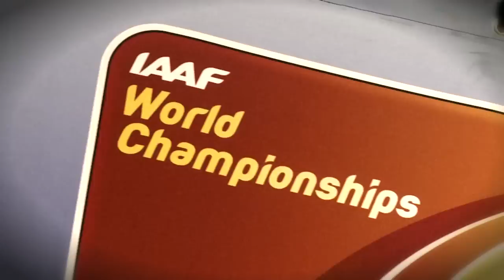Moscow 2013 - Murielle AHOURE CIV - 200m Women - Final Silver